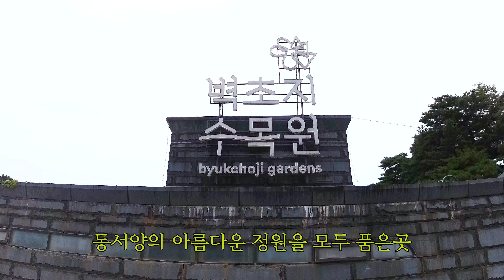파주 가을여행지 딱 1곳 벽초지 수목원/ 가을에 이곳 꼭 다녀가세요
파주시 광탄면에 위치한 벽초지 수목원은
골재채취장으로 쓰다가 방치되었던 곳이었습니다
이곳에 예술가의 혼을담아 동서양 전통정원을 재현해놓았습니다

설렘과 신화 모험 자유등  7곳의 공간에
27개의 주제정원으로 꾸며져 있어서
사계절 내내 아름다운 풍경을 만날 수 있습니다

파주여행지 딱 한곳을 추천하려면
당연히 이곳 벽초지 수목원 입니다

대중교통
경의 중앙선 금촌역에서 마을버서 061번 버스로 30분 소요
 무료 주차장

운영시간
동계 :10시부터
하계:9시부터

입장료
성인 9,000원
경로,장애인,청소녁 7,500 원
어린이  6,000원

다만 현재 말리성 주변인 신화의공간이 공사중으로
관람이 되지 않기때문에
이를 고려해서
공사기간동안 성인요금을 6,000원으로 할인중에 있습니다